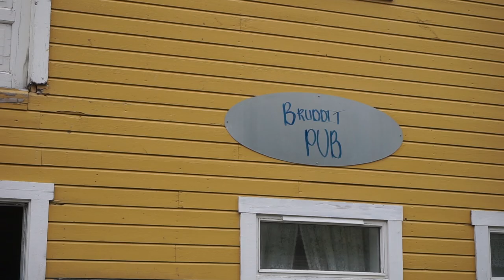Summer Sailing in the Arctic Circle - Norway, 2018 - Ep 38 Monday Never Sailing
In this out-of-sequence video, we look back to 2018 when we went on a sailing trip to Norway to experience 24 hours of daylight in the arctic circle. It was a toss-up for what was better, the epic scenery or the fishing.